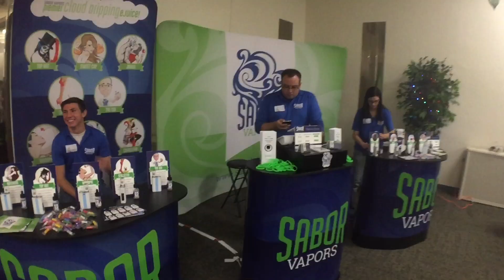NEPA VAPE CON Trailer Sneak Peek Full video to follow shortly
Took a road trip with some friends on a Quest4vape adventure.  The NEPA VAPE CON Christmas in the Clouds Expo was a blast!!!  Not huge or fancy, but more family feel and cozy.  Great atmosphere, great friendly welcoming bunch of vendors and vaping attendees, even a visit by Chris Hughes of SFATA Smoke Free Alternative Trade Association.
It's well worth the trip when you get outside your comfort zone and travel to an exp, spend some time with your vape community!